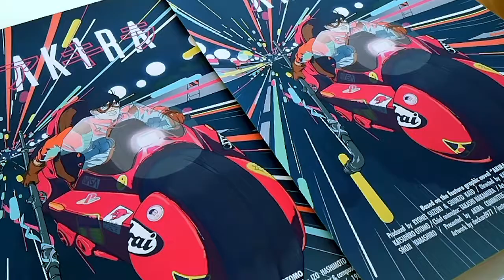"Augmented reality" Akira Poster Tribute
Poster and prints available for purchase